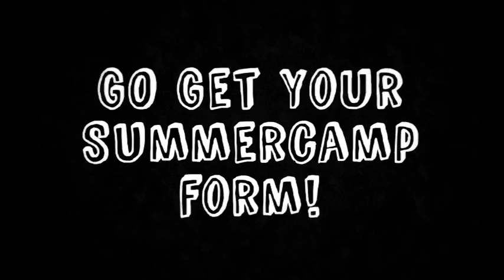Summer Camp 2011 Gangsta Rap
J-Dog and Triple-Jan lay down the law, spitting beats and dropping rhymes in order to enlighten you on a few facts about summercamp. Enjoy!